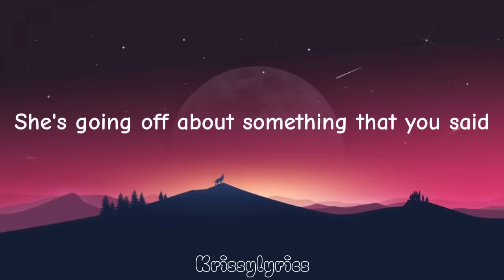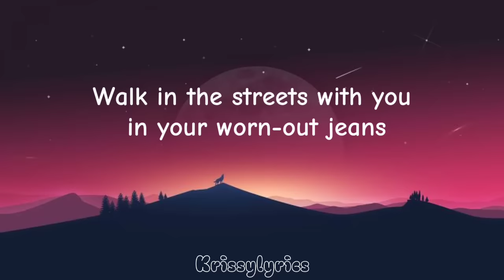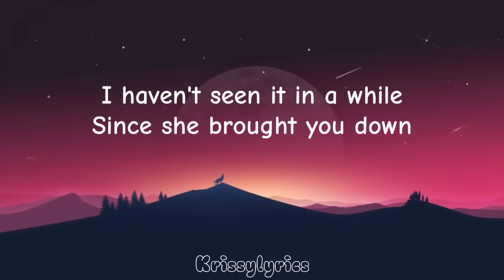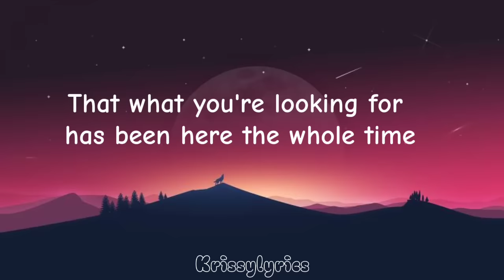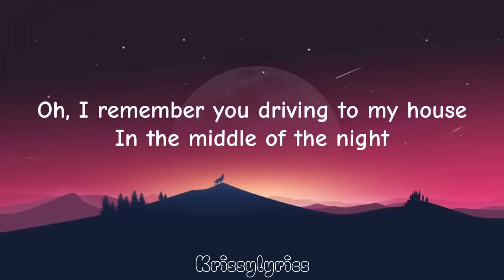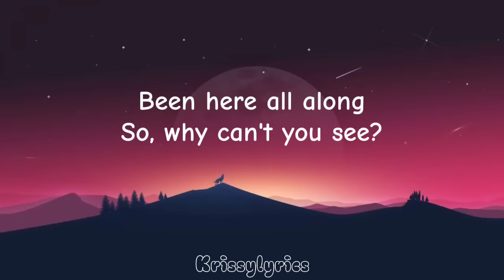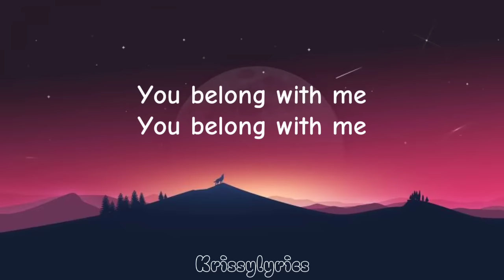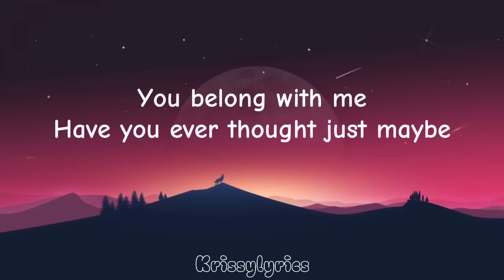YOU BELONG WITH ME -Taylor Swift (lyric)🎶